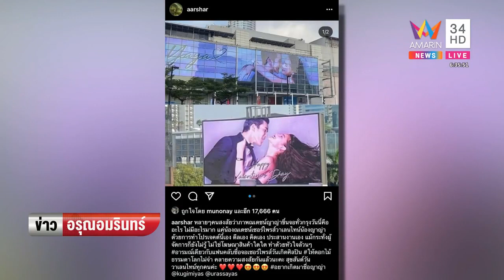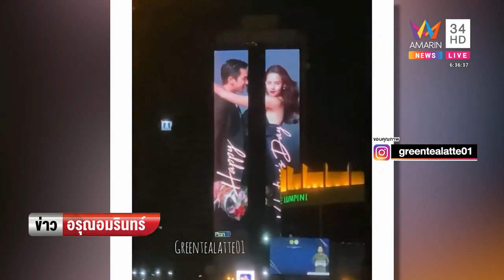ณเดชน์พ่อหนุ่มคลั่งรัก ขึ้นป้ายบอกรักญาญ่าทั่วกรุง Feb 15 2021